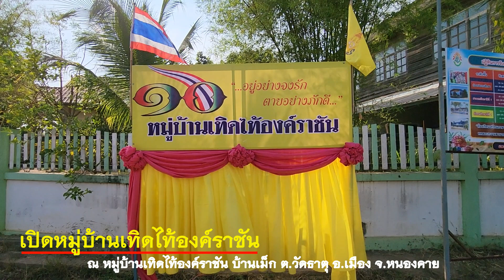หมู่บ้านเทิดไท้องค์ราชัน ตำบลวัดธาตุ อำเภอเมือง จังหวัดหนองคาย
ชาวอีสานสุดปลื้ม"หมู่บ้านเทิดไท้องค์ราชัน" เดินหน้าเปิดต่อเมืองหนองคาย ซึ่งเป็นการแสดงออกเชิงสัญลักษณ์

วันนี้(23 กุมภาพันธ์ 2566) ณ ศาลวัดบ้านเม็ก ต.วัดธาตุ อ.เมือง จ.หนองคาย นายอานนท์ แสนน่าน ประธานหมู่บ้านเทิดไท้องค์ราชันแห่งประเทศไทย นางนิตยา นาโล หรือ "นักสู้ปอสี่" ประธานหมู่บ้านเทิดไท้องค์ราชันภาคอีสาน ร่วมกับ พระอธิการสมศักดิ์ ชินวโร เจ้าอาวาสวัดสหธรรมมิกาวาส บ้านเม็ก นางสำรอง เลี้ยงพรม ผู้ใหญ่บ้าน นายประสิทธิ์ พรมโคตร ผู้ช่วยผู้ใหญ่บ้าน นายประมวณ แก้วเมือง ผู้ช่วยผู้ใหญ่บ้าน นายไชโย วงศ์มะณีสัย ผู้ช่วยผู้ใหญ่บ้าน นายสมคิด นิมวนุช ผู้ทรงคุณวุฒิ นายสันติ มะไลพวง ผู้ทรงคุณวุฒิ นางสูน ยุนิลา ประธาน อสม. และ ประชาชนชาวอำเภอต่าง ๆ ของจังหวัดหนองคาย เปิด "หมู่บ้านเทิดไท้องค์ราชัน" พร้อมประกาศดังลั่น “อยู่อย่างจงรัก ตายอย่างภักดี” ตามแนวทาง “แรมโบ้” ดร.เสกสกล อัตถาวงศ์ ที่ปรึกของนายกรัฐมนตรี (พล.อ.ประยุทธ์ จันทร์โอชา) ที่ต้องการให้ประชาชนออกมาแสดงพลังแห่งความจงรักภักดีต่อชาติ ศาสนา พระมหากษัตริย์ ที่เป็นเสาหลักของพสกนิกรชาวไทยทั้งประเทศ

นายอานนท์ แสนน่าน ประธานหมู่บ้านเทิดไท้องค์ราชันแห่งประเทศไทย กล่าวว่า การประกาศเปิดหมู่บ้านเทิดไท้องค์ราชัน ครั้งนี้ เพื่อต้องการสนับสนุน ม.112 คงเอาไว้และให้ประชาชนผู้มีความจงรักภักดีต่อสถาบันพระมหากษัตริย์ออกมาแสดงพลังรณรงค์กัน ไม่อยากให้เป็นพลังเงียบเพราะตอนนี้ยังมีกลุ่มผู้ไม่หวังดีที่ทำกิจกรรรมจาบจ้วงสถาบัน และ ต้องการล้มล้างสถาบัน พวกเราพสกนิกรชาวไทยสำนึกในพระมหากรุณาธิคุณของในหลวงทุกพระองค์ ที่มีแผ่นดินไทยมาได้จนถึงทุกวันนี้ก็เพราะว่าพวกเรามี “พระมหากษัตริย์ที่ยึดเหนี่ยวจิตใจคนไทยทุกคน

นายอานนท์ กล่าวอีกว่า การเปิดหมู่บ้านเทิดไท้องค์ราชันเราจะมีกิจกรรมการมอบป้าย "หมู่บ้านเทิดไท้องค์ราชัน" ให้ตัวแทนหมู่บ้านทั้ง 12 หมู่บ้าน เสร็จแล้วพากันแห่ป้ายหมู่บ้านไปยังทางเข้าหมู่บ้านเพื่อทำพิธีตอกตะปูติดตั้งป้าย พร้อมกับประกาศให้เป็น "หมู่บ้านเทิดไท้องค์ราชัน" และนำมวลชนประกาศกึกก้องดังไปทั่วอำเภอ "อยู่อย่างจงรัก ตายอย่างภักดี" แล้วเราจะขยายไปตามอดีตหมู่บ้านเสื้อแดงที่ตนเคยเปิดเอาไว้ตั้งแต่ปี พ.ศ. 2553 ทั่วทุกภูมิภาคของประเทศไทย จนครบ 28,850 หมู่บ้าน เพื่อเป็นการแสดงออกเชิงสัญลักษณ์ของ ประชาชนชาวไทยที่มีความจงรักภักดีต่อชาติ ศาสนา พระมหากษัตริย์ โดยเฉพาะสถาบันพระมหากษัตริย์